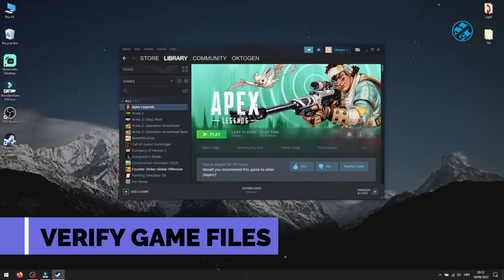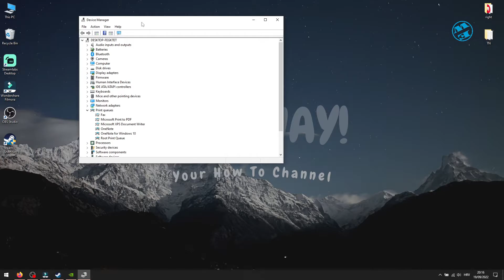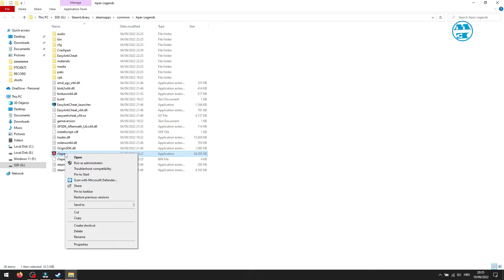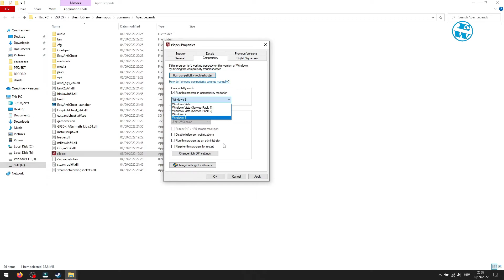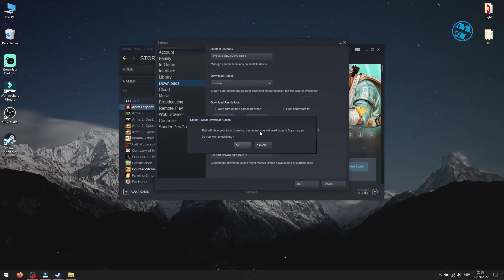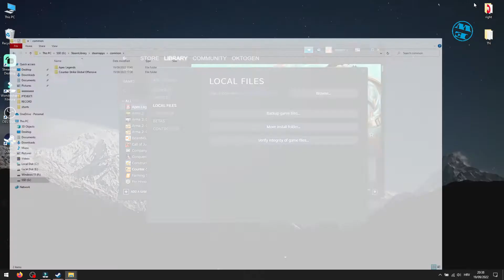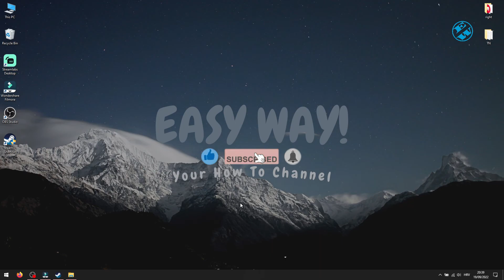How to Fix Steam Games Won't Launch/General Guide For All Steam Games 2022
If your games on steam fail to launch,check this video to see few most common methods for fixing game crashes in general on stem!If game fail to launch,stuck at loading screen,freezes,than you can apply these methods!For specific errors with error code,you can try these methods,and if they are not working,than google it and find solution,or find it on my channel!

Chapters:
00:00 - Intro
00:56 - Verify game files
1:46 - Update graphic card driver
2:49 - Check for windows updates
3:09 - Game E.X.E settings
4:58 - Clear steam download cache
5:33 - Reinstall game on right way
6:44 - Additional methods